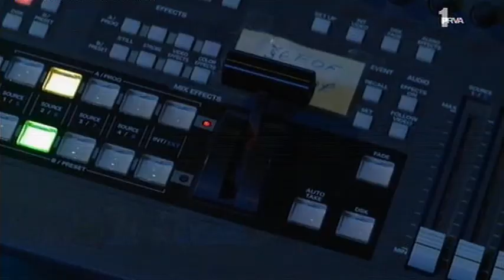Nadrealisti - 0. epizoda (pilot)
Dr Nele Karajlić je ponovo sa nama u „Nadrealistima" koji će nas zabaviti inteligentnim humorom. Uz Neleta, za smeh i dobru razonodu pobrinuće se sjajna glumačka ekipa: Nikola Kojo, Zoran Cvijanović, Vesna Trivalić, Miloš Samolov, Goran Sultanović i mnogi drugi.